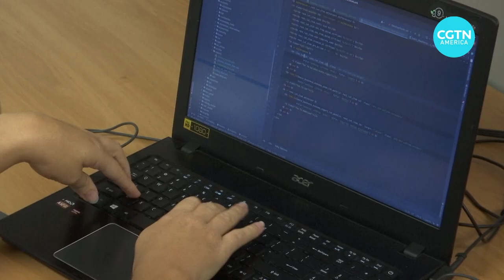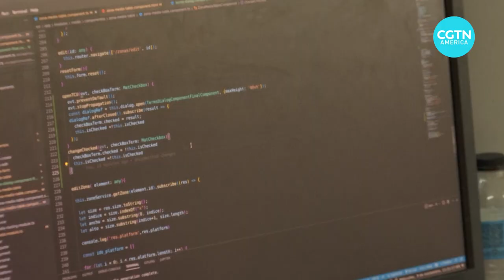Cuba invests in technology parks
Over the past years, Cuba has made Information Technologies a priority for development and this includes the setting up of technology parks which may contribute initiatives and solutions to government management and business development. CGTN’s Luis Chirino visited a technology park in Havana.